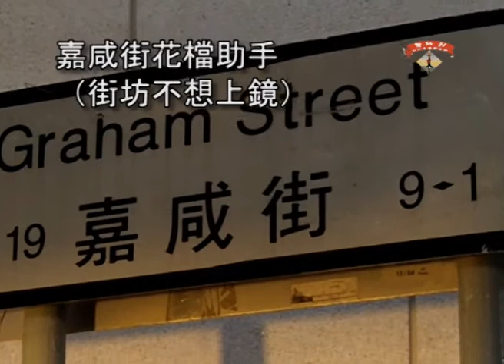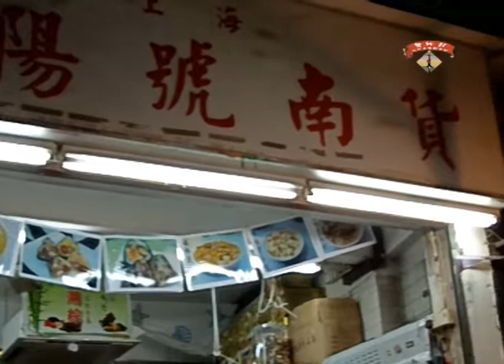尋找嘉咸街排檔：花檔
影行者近年都有做「種子工作坊」，今年的其中一個「如果需要快．．．」的拍攝訪問環節中，
四組學員十數人用了一天，就著「小販」的議題，
由構思／設計訪問題目／學懂基本拍攝技巧／拍攝／訪問／構思剪接方式／
學懂基本剪接技巧／剪接／共同觀影及討論紀錄片倫理及敘事技巧，到二次剪接，
以十二個小時的時間，馬不停蹄地把片做完。
影行者絕對相信慢工出細貨，也深切贊成以長時間去了解跟進，
但當有時議題緊急，可快可慢的能力，也是必須的。
同時，在工作坊內比較重要的議題在於：
在短時間內，拍攝者應要了解，
那些對被拍者可能有害而他自己未意識到就講了出來的片段，在沒有時間求證和詳談的情況下，
應該剪走，這是「攝取」比自己更不掌握傳播渠道的人的生命時，基本應遵守的人的原則。
我們十分高興，學員都非常贊同：不把〔自己的創作〕放於〔對人的尊重〕之上的原則。

以下是學員對這個牌檔小販訪問的簡介：

自從2011年11月尾旺角花園街大火後，政府對排檔嚴厲執法，並建議引入釘牌制度，如商販在三個月違規六次會遭釘牌。

嘉咸街小販對此有何回應？